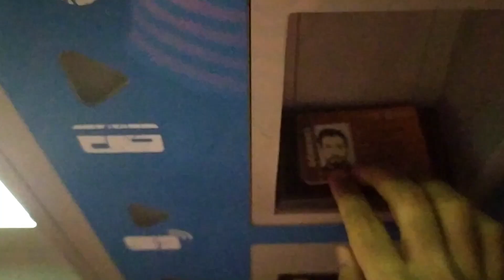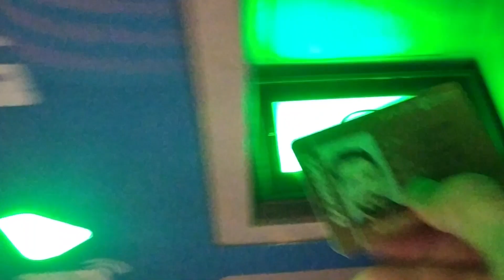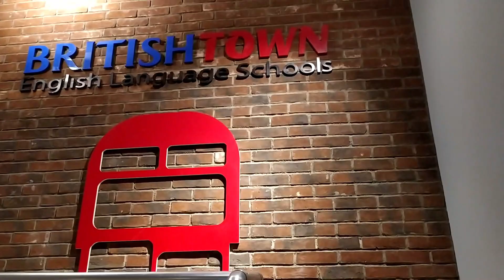Jobs in Turkey | living in Turkey | Pakistan reaction | Travel VLOG | Turkish reaction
In this video, I will show you my way to my Job in Turkey.
As the title says, Jobs in Turkey | living in Turkey | Pakistan reaction | Travel VLOG | Turkish reaction | Turkey VLOG